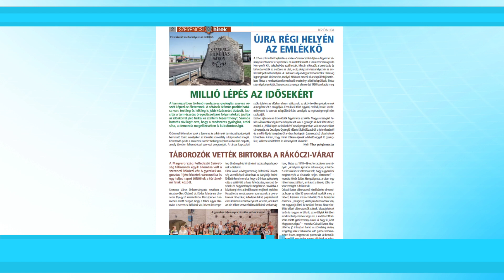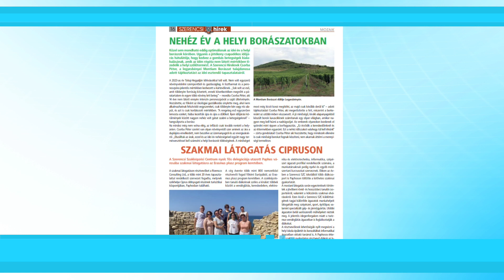Szerencsi Híradó 175. adás (Globo Televízió 2023.08.26.)